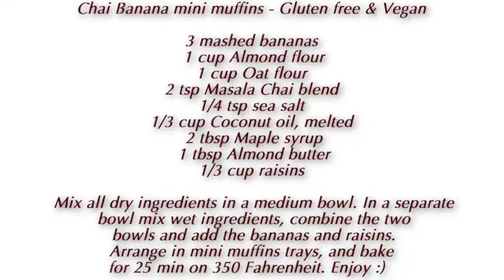Chai Banana mini muffins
Chai Banana mini muffins - gluten free, vegan, no refined sugar, featuring our best selling Ayurvedic Masala Chai blend.

DelighTeas®️ by A&I Nutreats is a delicious line of Herbal Ayurvedic Teas.
A&I Nutreats was founded on roots of love, joy and inspiration to promote positivity and produce nourishing and authentic Ayurvedic products.
We are dedicated to the highest quality ingredients in the market, our goal is to raise the bar when it comes to delivering a healthy alternative without compromising great flavor.